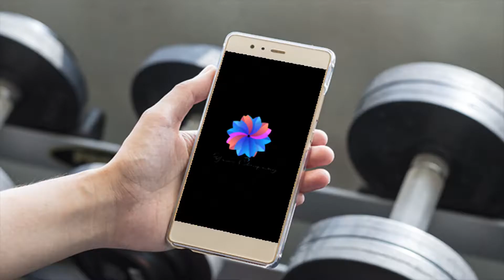Barbells Sept Final